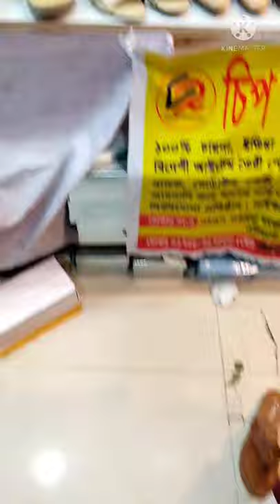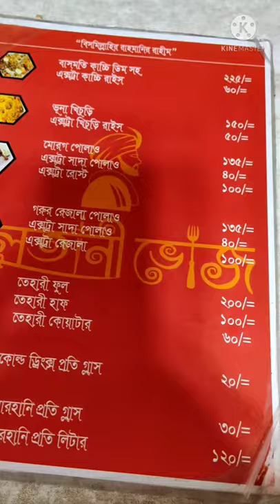My First Vlog (Winter Collection) - At Newmarket.! 😍❣️